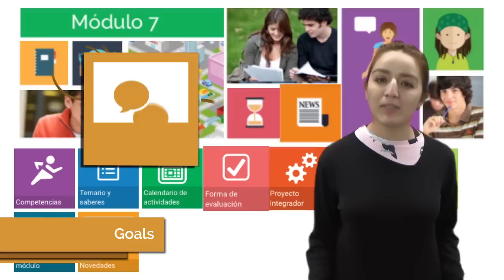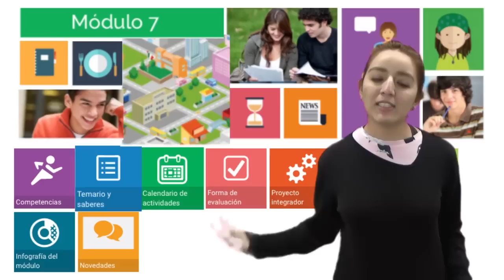Módulo 7. Semana 4. El futuro.